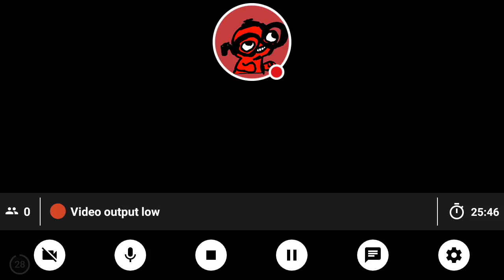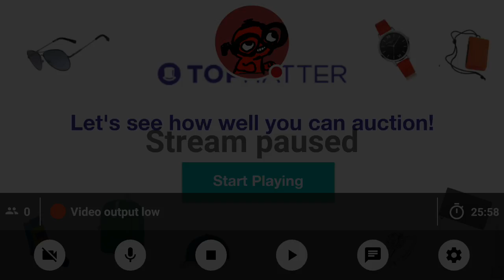My SkidStorm Stream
Watch me play SkidStorm!